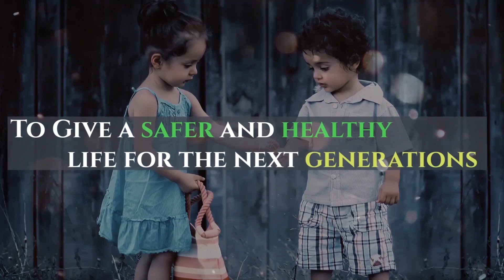Electric Carts & Electric Loaders Company in India | Eco Dynaamic Equipments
Electric Carts & Electric Loaders Manufacturer in India Eco Dynaamic Equipments full details. Price of Electric Carts in India.Price of Electric Loaders in India.
Currently, their company offering electric vehicles in different
areas like Resorts, Textile industries, Bricks industries, Railways stations.
Garbage collection, college, hospitals, and Temples

Electric Carts & Electric Loaders Specs